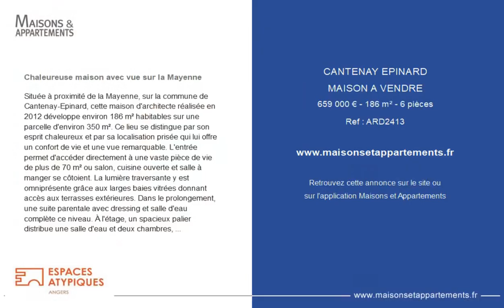CANTENAY-ÉPINARD - MAISON A VENDRE - 659 000 € - 186 m² - 6 pièce(s)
Référence : ARD2413

Chaleureuse maison avec vue sur la Mayenne

Située à proximité de la Mayenne, sur la commune de Cantenay-Epinard, cette maison d'architecte réalisée en 2012 développe environ 186 m² habitables sur une parcelle d'environ 350 m². Ce lieu se distingue par son esprit chaleureux et par sa localisation prisée qui lui offre un confort de vie et une vue remarquable. L'entrée permet d'accéder directement à une vaste pièce de vie de plus de 70 m² ou salon, cuisine ouverte et salle à manger se côtoient. La lumière traversante y est omniprésente grâce aux larges baies vitrées donnant accès aux terrasses extérieures. Dans le prolongement, une suite parentale avec dressing et salle d'eau complète ce niveau. À l'étage, un spacieux palier distribue une salle d'eau et deux chambres, dont une donne accès à une terrasse à la vue remarquable. Les extérieurs proposent un cadre de vie très agréable. Le jardin entièrement clos et paysagé accueille une piscine. Une dépendance abrite une chambre avec une salle d'eau actuellement utilisée en bureau et un local technique. Un garage et un carport pouvant accueillir quatre véhicules enrichissent ce bien rare. Idéalement localisée à seulement 2 minutes à pied des commodités, et à 15 minutes de la gare TGV d'Angers Saint-Laud. CLASSE ÉNERGIE : C / CLASSE CLIMAT : A Montant moyen estimé des dépenses annuelles d'énergie pour un usage standard, établi à partir des prix de l'énergie de l'année 2021 : entre 1119€ et 1513€. Les honoraires sont à la charge du vendeur. Les informations sur les risques auxquels ce bien est exposé sont disponibles sur le site Géorisques pour les zones concernées:  Aurélien REVEILLERE (EI) Agent Commercial - Numéro RSAC : - .

|2785369|